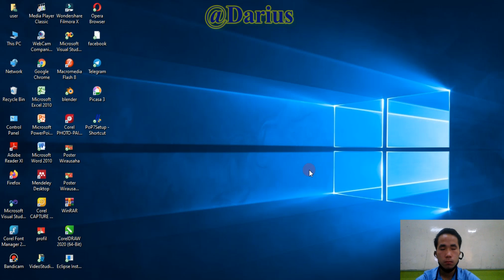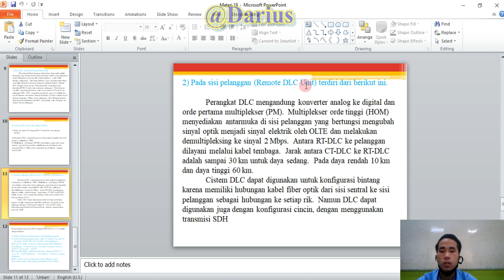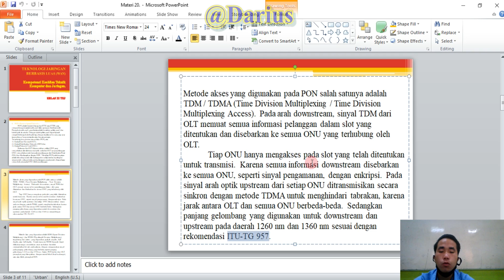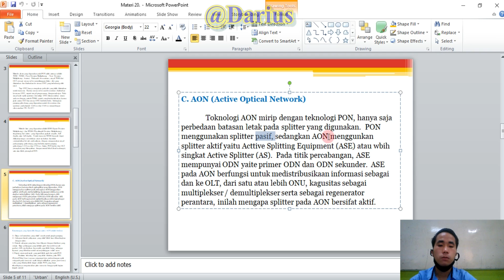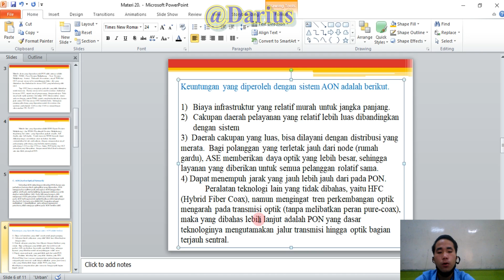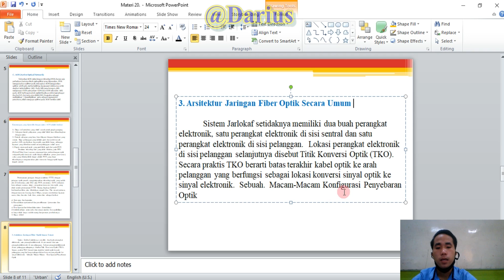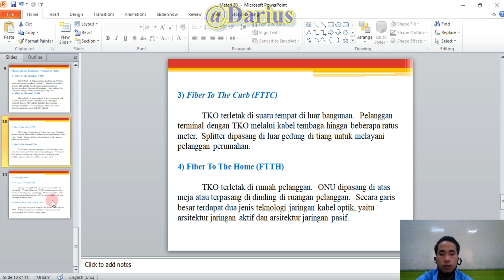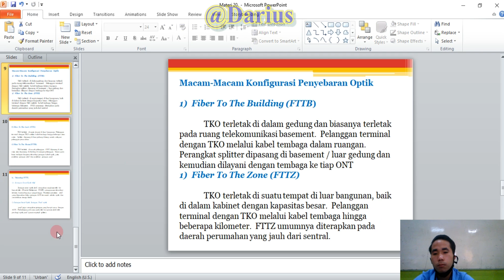Part9||Maateri 20 ||WAN PON Passive Optical Network